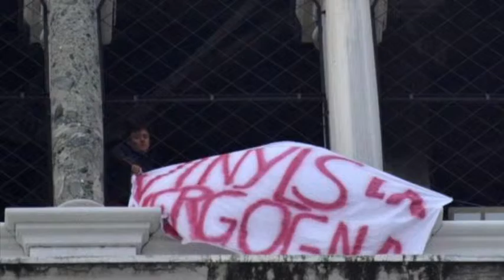100 anni di Porto Marghera al Vapore, domenica 9 ottobre: perché così il mondo non ci piace